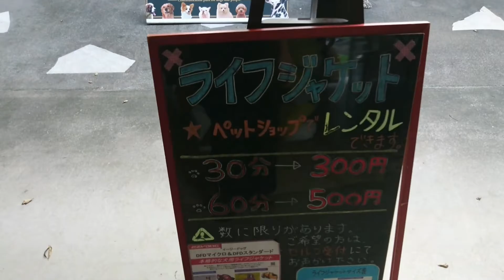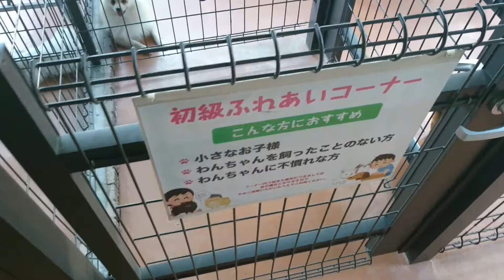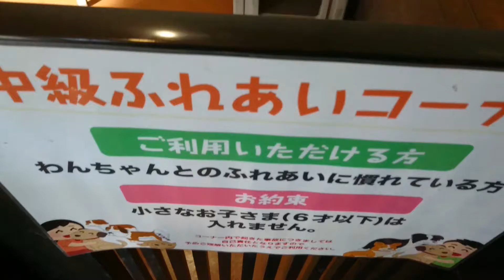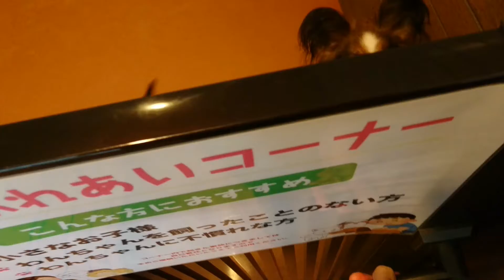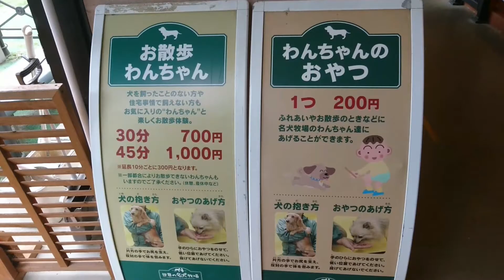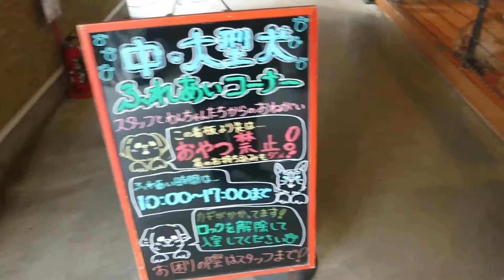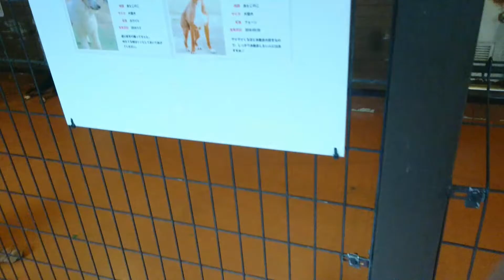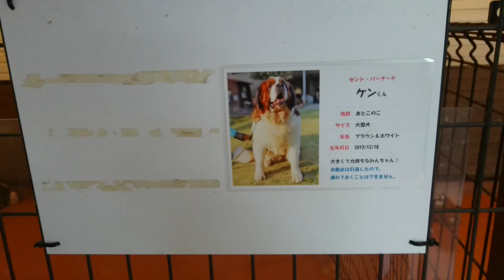かわいいワンちゃん達に会いに、世界の名犬牧場に行ってみた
ワンちゃん達と触れ合えたり、御散歩出来たりもします。

ドッグランも有ります。

ワンちゃん好きの人は是非1度行ってみて下さい。

世界の名犬牧場
群馬県前橋市富士見町石井２２５２−１